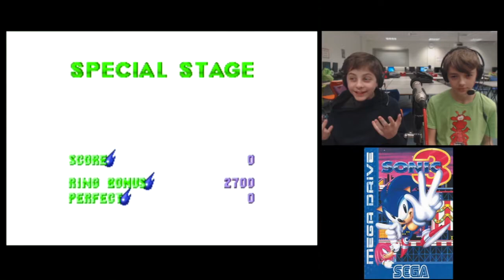Sonic 3 || Cymraeg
Alex ac Efan yn chwarae Sonic 3